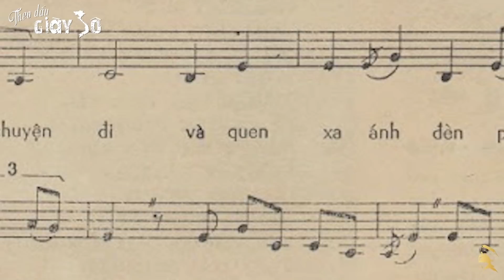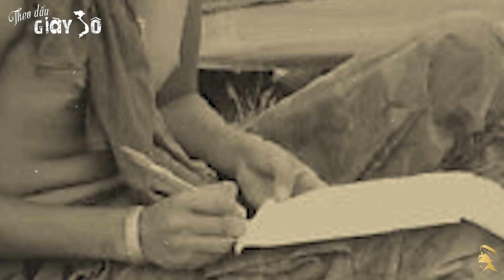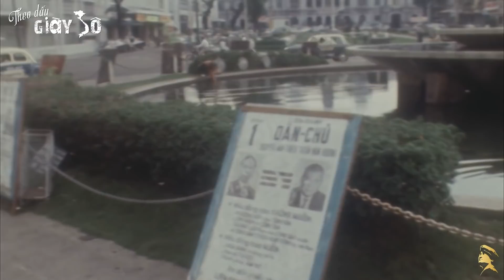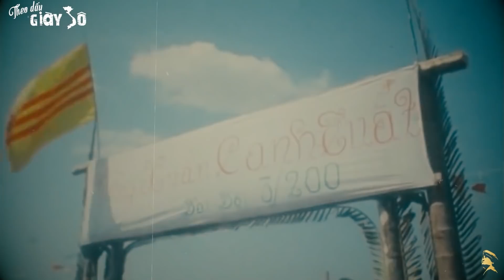LK ĐỊNH MỆNH BUỒN | Tuyển Chọn Những Tình Khúc Thời Chiến Xưa Hay Nhất Trước 1975 Đắt Giá Vô Cùng